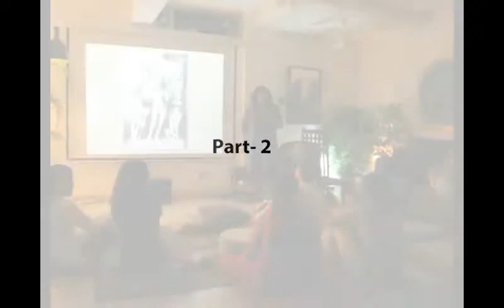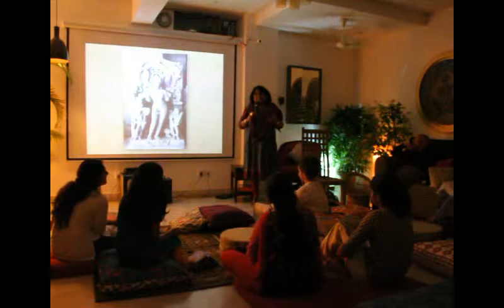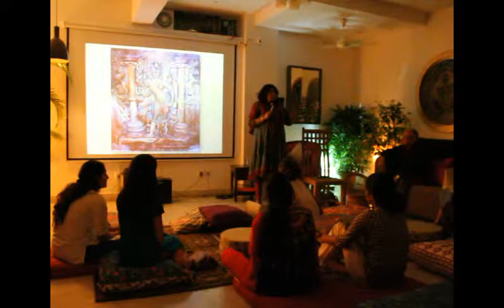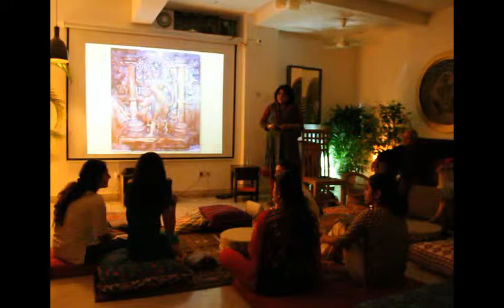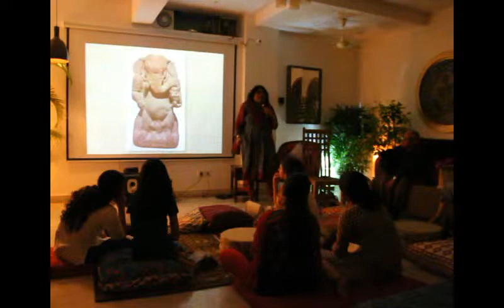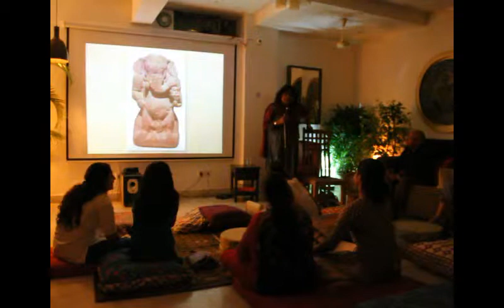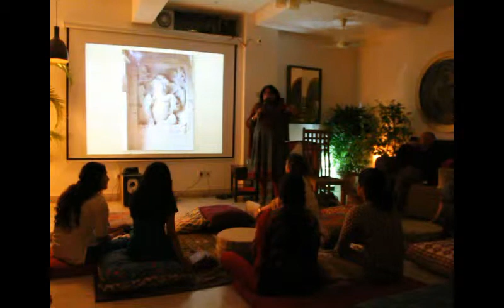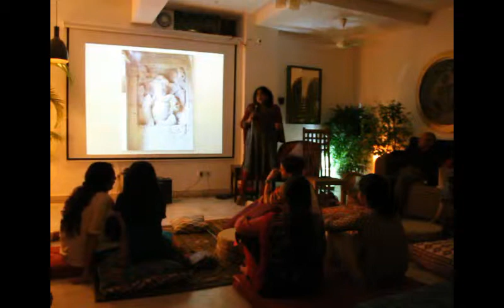Part-2/3- Shiva, The reluctant family man, An interactive talk with Nilima Chitgopekar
Shiva, The reluctant family man,
An interactive talk with Nilima Chitgopekar
on 8th July 2017
at
Studio365,
New Delhi

Dr Nilima Chitgopekar  is an Associate Professor at the Department of History at the Jesus & Mary College, Delhi University. She has authored six books along with several articles and essays.  In her work she unravels the complexity of Hindu gods and goddesses by combining the study of religion with historical data, which among other things include mythology, inscriptions, iconography and scriptures.  She has been the recipient of prestigious fellowships and has lectured widely in India and overseas. Dr Chitgopekar has featured in and worked with the BBC in their documentaries and radio programs. Besides, she has a wide audience for online films, which are made on her lectures based on her ideas of Hindu mythology and personal development. As a poet, she has published in anthologies and journals and  has presented her poems in readings in India and in the USA. Among her books are Encountering Sivaism :The Deity, the Milieu ,the Entourage, The Book of Durga and Rudra:The Idea of Shiva.